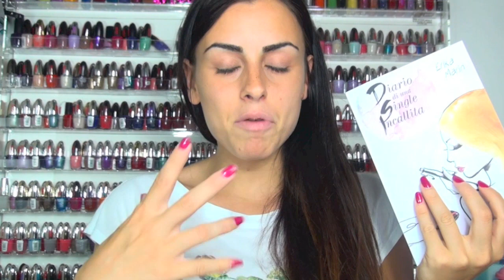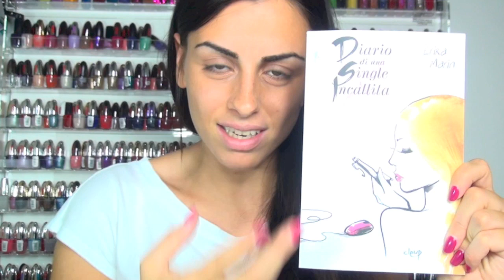PRODOTTI NUOVI #9 | mikeligna